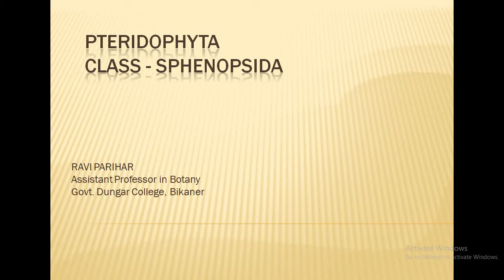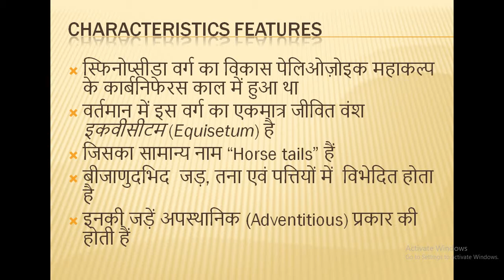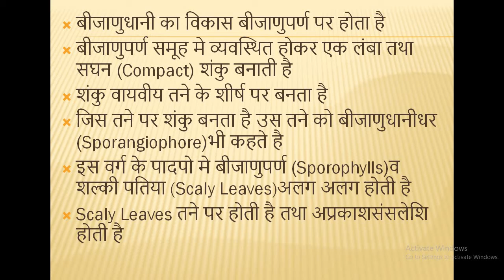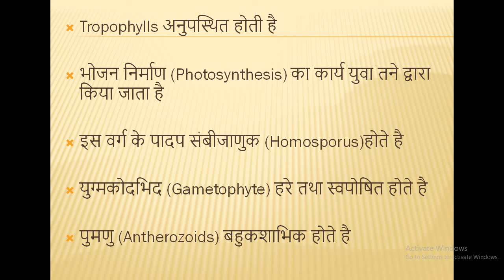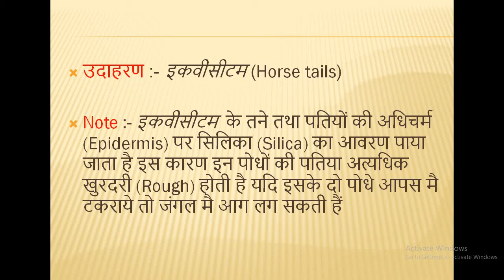Pteridophyta - Class - Sphenopsida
B.Sc. Part I Paper III